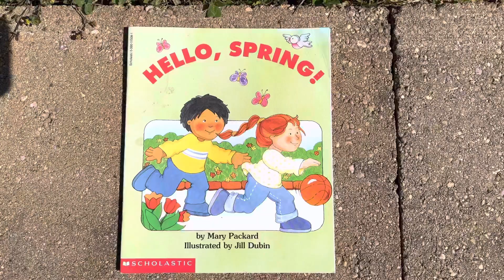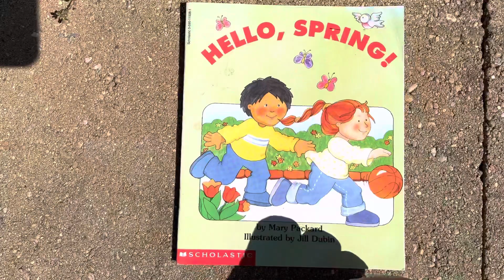“Hello, Spring!” Read-Aloud on Saylor’s Playground